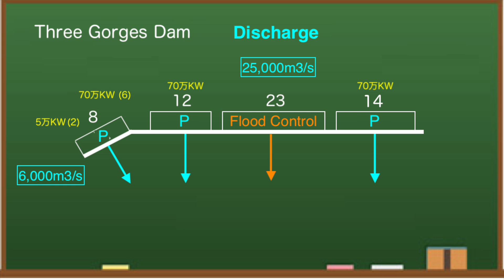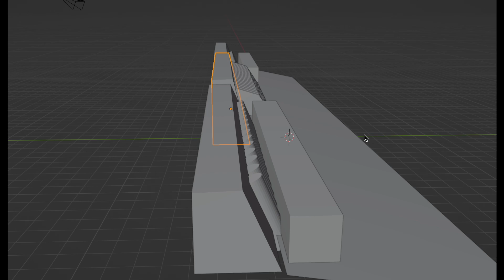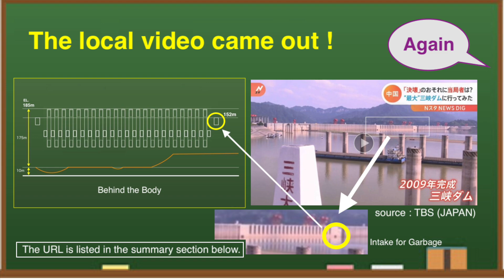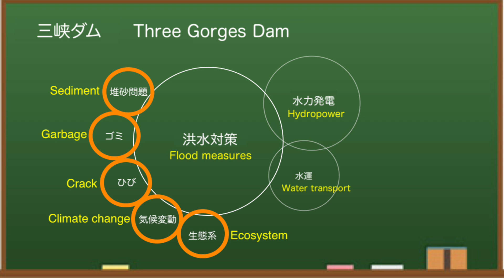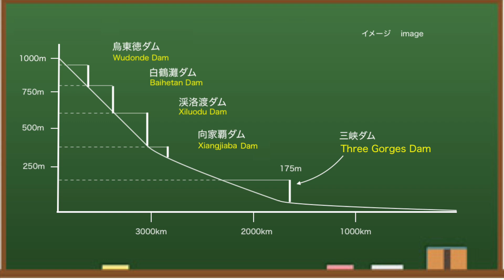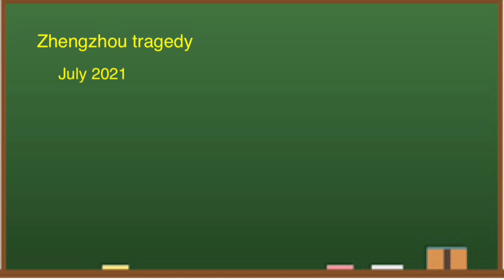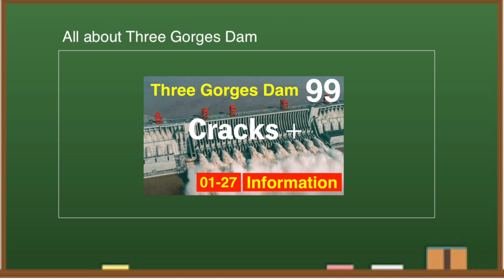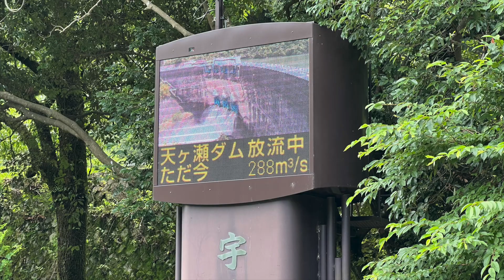China Three Gorges Dam ● Quake and heat wave ! ● August 15, 2022 ●Water Level and Flood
The Three Gorges Dam (China) is known as one of the world's largest dams, but is also said to be the most dangerous in the world. The dam cost $28.6 billion to build and is, of course, expensive to maintain. The cost-effectiveness is questionable. From various data, I think the Three Gorges Dam is dangerous this year. Let me explain a little why.

✅ Related Article

At 8:00 am local time on August 15, the water level of the Three Gorges Dam is 147.18 meters.Compared to the water level on August 13, it has risen by about 40 centimeters.This time last year, the water level was 147.18 meters, so it's exactly the same.Looking at the reservoir side of the dam, the water level is around here.

◆Information
damdata